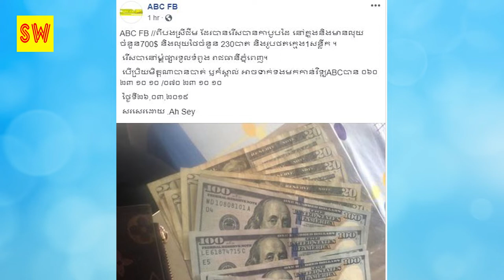សមមុខ នេះហើយលទ្ធផលមើលងាយទង់ជាតិខ្មែរ…khmer hot news